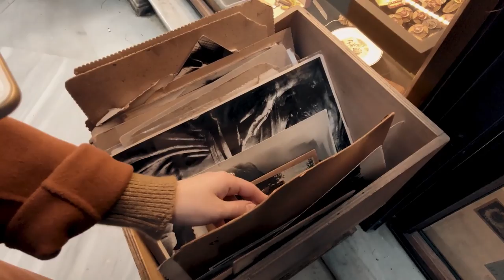A Verdade por trás da Expansão do Universo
Você sabe o que é a expansão do universo? Neste vídeo, vamos explorar a verdade por trás desse fenômeno fascinante, como ele afeta as galáxias e a nossa compreensão do universo como um todo. Descubra mais sobre a ciência por trás da expansão do universo e suas implicações para o futuro da humanidade.